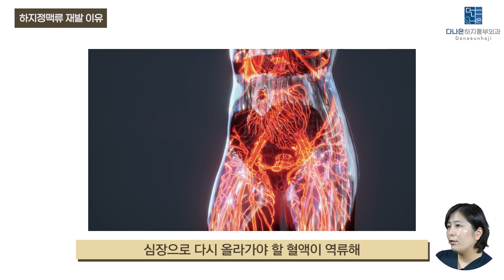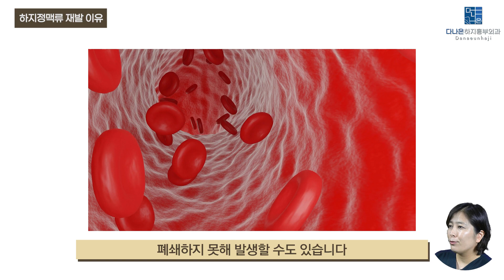하지정맥류 수술 후 재발? 이유는 바로 이것!!! 2분만 ㅣ하지정맥류수술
안녕하세요, 다나은하지흉부외과 문다나 원장입니다.
이번 시간에는하지정맥류 재발에 대해서 살펴봅니다.

하지정맥류 치료에 최선의 선택이 되고픈 다나은하지흉부외과 문다나 원장
✿ 주소 : 서울특별시 송파구 백제고분로 7길 53, 6층 다나은하지흉부외과
✿ 2호선 잠실새내역 3번 출구 2분 거리

+ 모바일(스마트폰, 태블릿 등)에서는 YOUTUBE 앱 시청을 권장합니다.